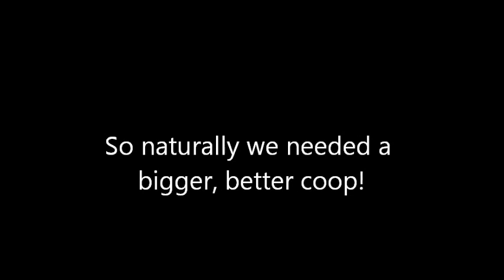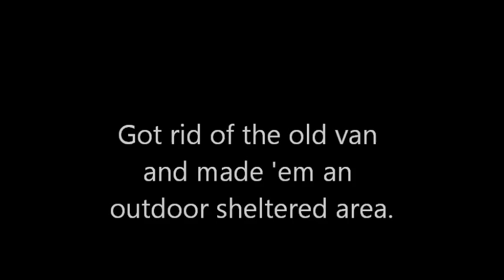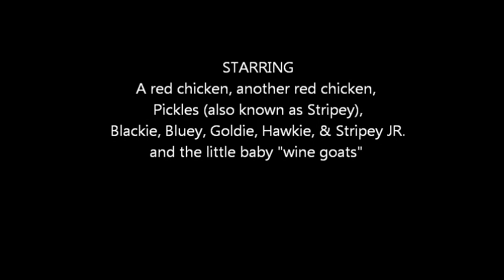We Play with Chickens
The Redneck Hillbillies get chickens! The story of how we got started raising our little chicken babies... four assorted free layers from an old friend who couldn't have them in her city backyard any longer, four  one month old chicks, and then another four young pullets from an end of season sale at a breeder operation.

The video also shows how the coop was built and then almost instantly expanded inside our hay shack building to allow for a dozen chickens. There are five nesting boxes and a door to the outside run for the big girls, and an inside only half for the smaller ladies. They'll be put together in the entire coop once the younger chickens have grown a bit, and we'll  use the bunny hutch as quarantine or sick/recovery area if needed. No eggs yet... tick tock, ladies!